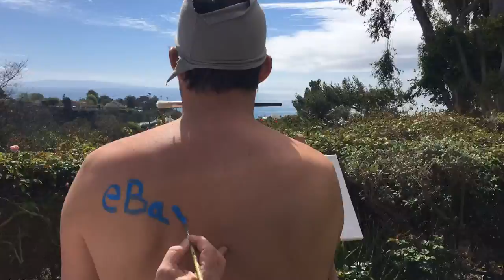Kristoffer Polaha paints for herARTS in Action/World Water Day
Actor Kristoffer Polaha, and celebrity ambassador of herARTS in Action, invited his friends to create a painting as a fundraiser and awareness campaign for World Water Day. This clip shows Kristoffer himself painting. Follow @herartsinaction across all platforms to stay up to date on the finished product and auction details.